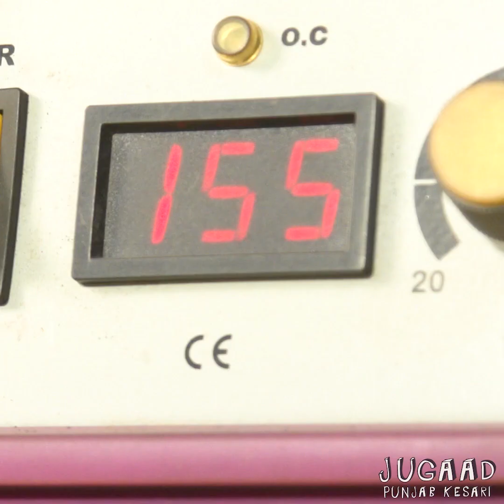2 Amazing Welding Tool Ideas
2 Amazing Welding Tool Ideas